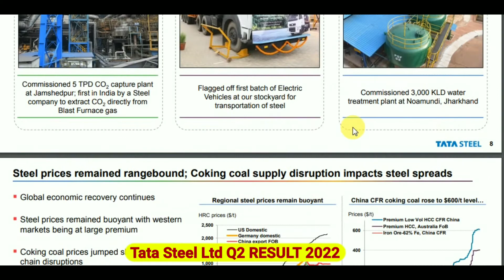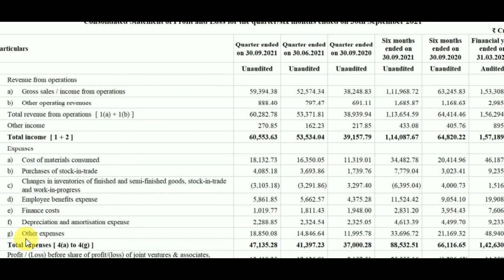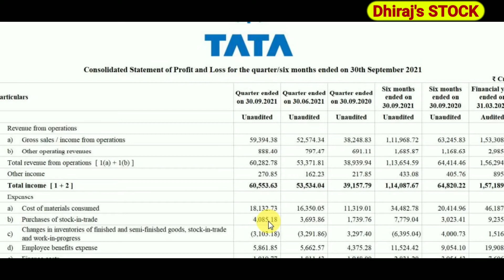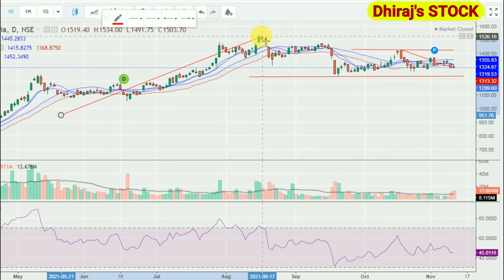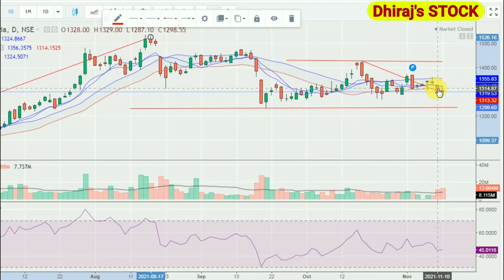TATA STEEL SHARE Q2 RESULT 2022 , जबर्दस्त मुनाफा , TATA STEEL SHARE LATEST NEWS , TATA STEEL STOCK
TATA STEEL SHARE Q2 RESULT 2022 , जबर्दस्त मुनाफा , TATA STEEL SHARE LATEST NEWS , TATA STEEL STOCK  , TATA STEEL NEWS TODAY , TATA STEEL RESULT , Dhiraj's stock

Tata Steel share Q2 result 2022
Tata Steel share Q2 RESULT 2021
Tata Steel share target 2021

Tata Steel stock price today ,

Tata Steel share result 2022
Tata Steel stock Updates ,

Indiadhirajsingh के stock

Dhiraj's stock